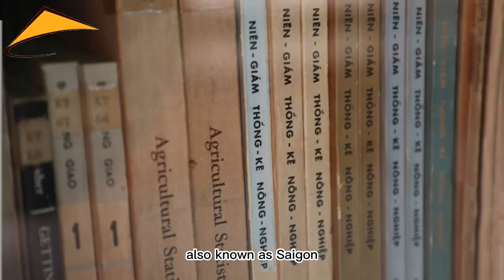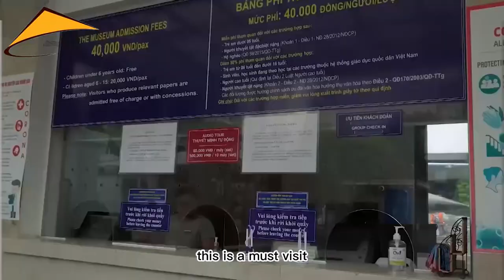Top things to do when traveling to Vietnam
Vietnam is one of the most interesting destinations in Southeast Asia. A beautiful country with the friendliest people in the world and Vietnam has a lot to offer visitors. Visitors to Vietnam have much to do in each city they visit. From the crystal clear turquoise waters of HaLong Bay to the beautiful terraced rice fields in Sapa, from the capital Hanoi to the ancient town of Hoi An or the sunny beaches of Nha Trang. From the vibrant city of Ho Chi Minh City to the lush green orchards full of tropical fruits in the Mekong Delta. Whether you're interested in history, culture, nature or simply immersing yourself in the local lifestyle, Vietnam has something for you to explore. In this article, anyfuninvietnam.com will explore with you some of the top things to do in Vietnam, from exploring the city of Hanoi to visiting the beautiful Ha Long Bay and experiencing the Mekong Delta. Everywhere you travel, you feel welcome and feel that your trip to Vietnam was the right decision. So let's explore all that Vietnam has to offer with anyfuninvietnam.com!

Here anyfuninvietnam.com will list all the best things to do in Vietnam from North to South, hope it is useful for you.

1. Explore Hanoi

2. Cycling in Ninh Binh

3. Hiking in Sapa

4. Traveling by motorbike in Ha Giang

5. Visiting Ha Long Bay

6. Walking in Mai Chau

7. Join the Culinary Discovery Tour and Cooking Class in Vietnam:

8. Ecotourism in Hoi An

9. Travel by motorbike from Hue to Hoi An

10. Vespa Hanoi/Saigon Tour

11. Immerse yourself in the golden rice color of Mu Cang Chai

12. Snorkeling in Hoi An/Nha Trang/Phu Quoc

13. Nha Trang mud bath

14. Experience the Mekong Delta

15. Ho Chi Minh City Sightseeing

Anyfuninvietnam.com – All things you need in Vietnam.